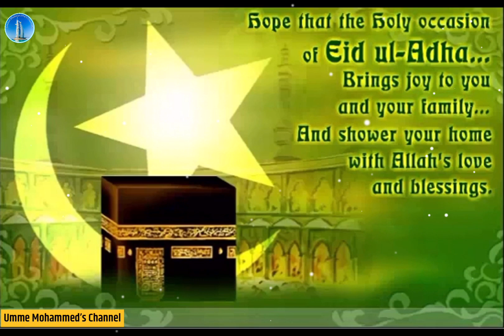Eid ul Adha Mubarak 2023, Eid Whatsapp Status, Eid Mubarak 2023, Eid Al Adha Mubarak Eid Wishes 2023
Wishing That Allah Brings You Treasured Moments Of Happiness And Joy On The Festive Occasion Of Eid Ul Adha, Eid Mubarak!

Tags (ignore this) :
Whatsapp Status | Eid Romance Status

eid ul adha status 2023, eid ul adha whatsapp status, eid ul adha
mubarak status, eid mubarak status, eid mubarak whatsapp
status, eid mubarak naat
Eid Mubarak Whatsapp Status Wishes, Happy Eid
Mubarak Messages and Quotes Eid Mubarak Whatsapp Status
Wishes 2023: Happy Eid Mubarak Messages and Quotes Happy
Eid Mubarak Whatsapp Status | Eid Special | Eid Ul Adha 2023 Eid
Wishing Eid Mubarak Whatsapp Status Video 2023 | Eid Special
eidromanticstatus2023 S,Lo ue, kue, ž, s FERE, eid news, eid
moon, eid moon 2023, eid song, eid nasheed, eid namaz, eid
mubarak, eid whatsapp status, eid mubarak whatsapp video, eid
mubarak whatsapp video download, eid mubarak whatsapp
status, eiduladha2023 eidmubarak, eidmubarakstatus,
eidmubarakwhatsappstatus, eidspecialstatus happy eid mubarak
status,
Eid Mubarak Status 2023/Eid ul Adha Whatsapp Status/Eid Mubarak Song//Eid
Special//Lovely mozza/
Eid Mubarak WhatsApp Status 2023 | Eid 2023 Status | 🌷 Happy Eid Mubarak 2023 | Eid Special 2023
Eid Ul Adha Special Status 2023/Eid Mubarak Song/Eid Mubarak Status
Eid Ul Adha Special Status 2023/Eid Mubarak Song/Eid Mubarak Status 2023/Lovely Mozza
Eid ul Adha Mubarak status 2023/Eid Mubarak Status 2023/Eid Whatsapp Status,